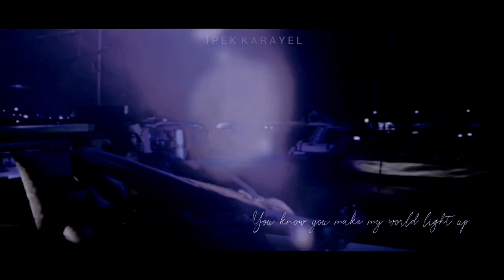Hymn for the Weekend (Şükrü Özyıldız & Melisa Şenolsun)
Note: Music and other rights still belong to maker. Tell me if it violates the rights, and we'll remove it 24 hours.
Made with: @vnvideoeditor & @inshot.app
People: @sukruozyildiz & @melisasenolsun
Song: Izzamuzzic & Jemma Johnson - Hymn for the Weekend